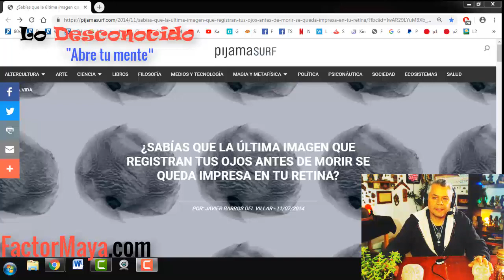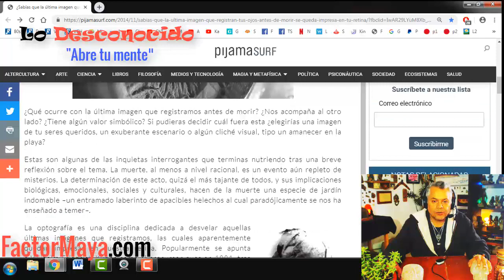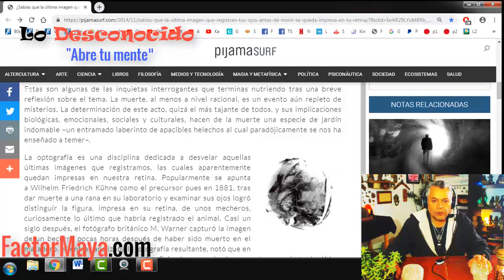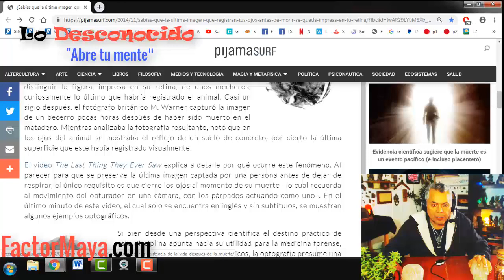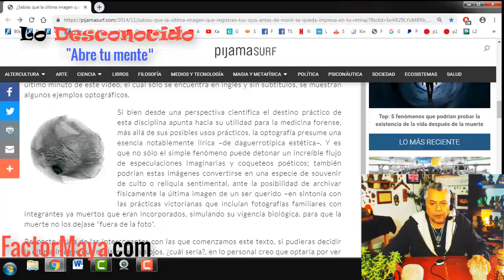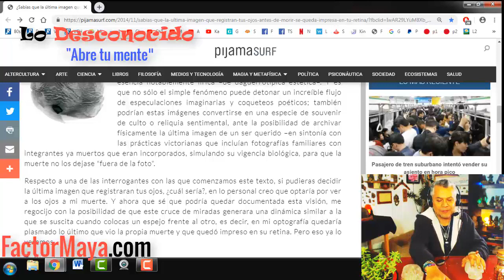Nuestra retina guarda la ultima imagen antes de morir. Lo desconocido. Abre tu mente.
Nuestra retina gurda la ultima imagen que vemos antes de morir.
Gratitud infinita!